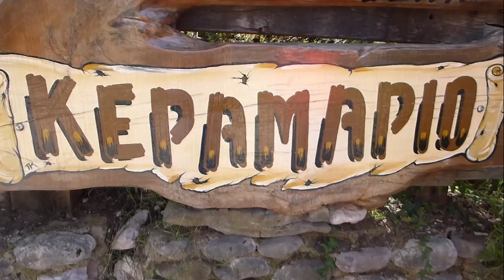FHD 1080 KERAMARIO..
A  SAKIS  ATHANASIOU  FILM.